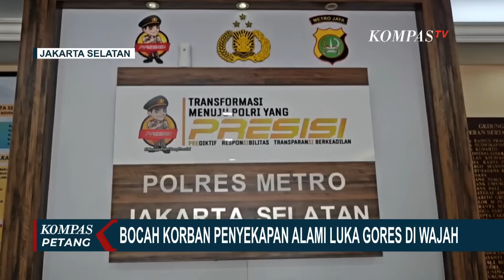Detik Detik Bocah Disekap Pria Bersenjata Tajam di Pos Polisi Pejaten Village Jaksel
JAKARTA, KOMPAS.TV - Seorang anak disekap seorang pria di pos polisi di Pejaten Village, Jakarta Selatan. Tindakan penyekapan dilakukan dengan membawa sebuah senjata.

Detik-detik saat seorang bocah disekap seorang pria bersenjata tajam di dekat Pos Polisi Pejaten Village, Jakarta Selatan menjadi perhatian warga.

Pelaku yang diduga merasa tidak aman, langsung membawa bocah tersebut ke sebuah mobil sambil menodongkan senjata ke leher korban.

Sejumlah saksi menyebut, korban dan pelaku berjalan dari arah mall menuju pos polisi.

Gerak-gerik mencurigakan membuat masa mengerubungi pelaku, sehingga pelaku panik dan menuju pos polisi sambil menodongkan senjata ke arah korban.

Pelaku akhirnya memasuki sebuah mobil yang disiapkan kepolisian setelah melakukan negosiasi.

Polisi sempat bernegosiasi dengan tersangka untuk membebaskan korban. Hingga akhirnya pelaku bisa ditangkap.

Sang anak yang selamat langsung dilarikan ke rumah sakit terdekat, sedangkan pelaku saat ini sudah diamankan oleh pihak kepolisian.

Dari tangan pelaku, polisi berhasil mengamankan sebuah pisau yang digunakan untuk menyekap korban.

Usai dilakukan perawatan medis, bocah korban penyekapan di bawa pihak kepolisian ke Polres Metro Jakarta Selatan.

Korban mengalami luka goresan akibat aksi penyekapan. Namun demikian secara keseluruhan kondisi baik-baik saja.

Saat ini, korban dibawa ke Unit PPA Polres Jakarta Selatan untuk mendapatkan penanganan lebih lanjut.